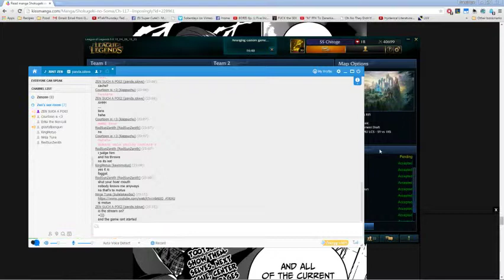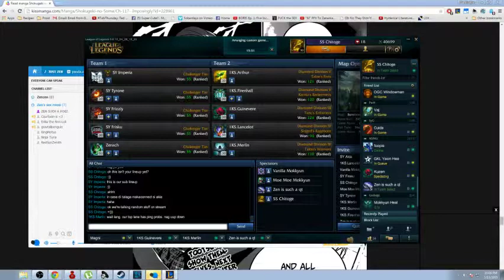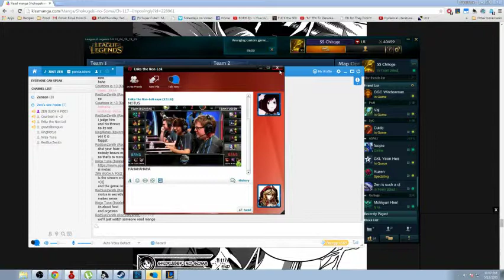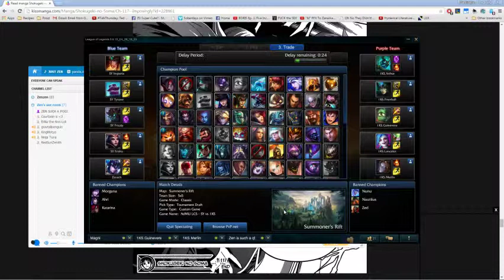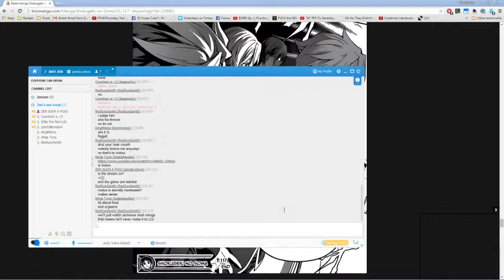Ateneo LCS games